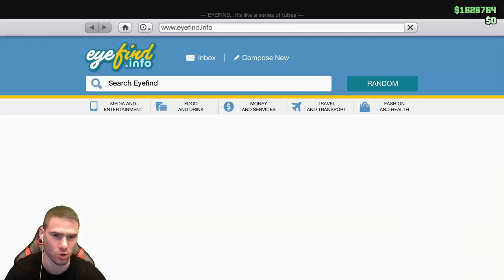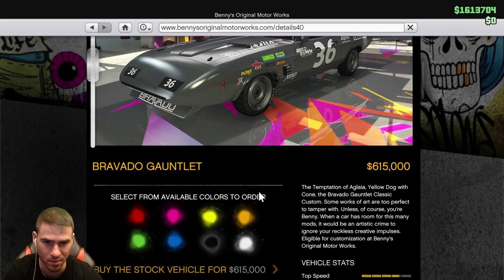Свършиха ми парите?!😱 Тунинг Предизвикателство